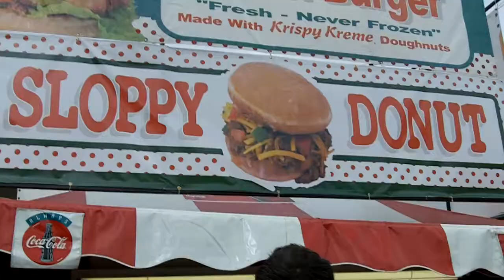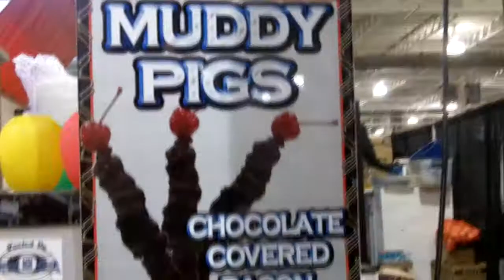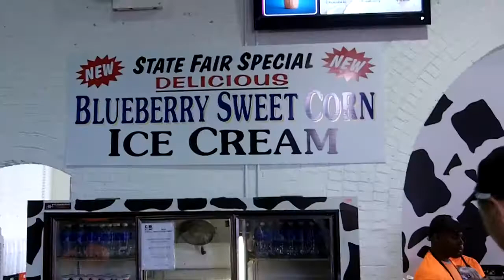Munchtrosity - Ohio State Fair 2014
Jacob and Nicole are on a mission: To try as much frankenfood as they can at the Ohio State Fair.

Thanks to Alyssa Ellis for the extra camera work.